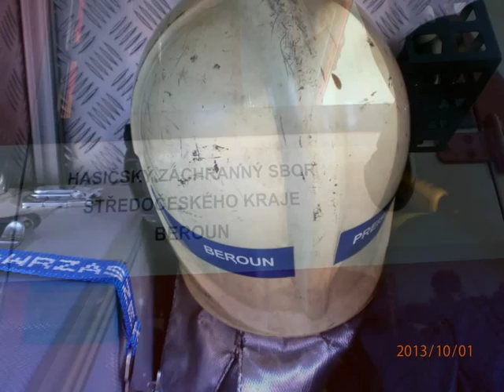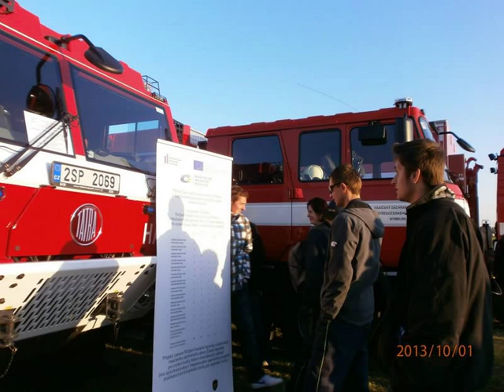Povodně 2013 Letňany Hasiči Zdice